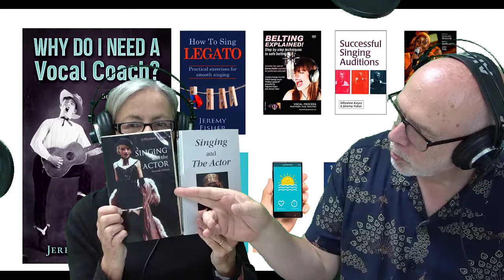This Is A Voice Podcast Ep 5 Stories behind the stories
Writing our first two books. Dr Gillyanne Kayes & Jeremy Fisher reveal the secrets behind their books Singing and the Actor, and Successful Singing Auditions. The facts, the myths and the realities of creating vocal technique books
What did Jeremy do to make Gillyanne finish the book?
Why was Singing and the Actor groundbreaking at the time (it might not be what you think)
Why did Jeremy create the FOAL process for Successful Singing Auditions?
What do Jeremy and Gillyanne recommend for writing your first book?
All this and more (including being on the receiving end of THOSE reviews)

Singing and the Actor (signed copy)
Successful Singing Auditions (signed copy)
This Is A Voice (signed copy)
Singing Express books 1-4 and Songbooks 1-4

Joan Melton's book One Voice available from Amazon